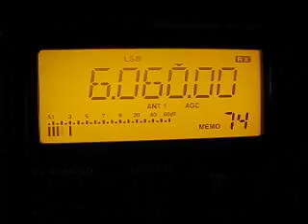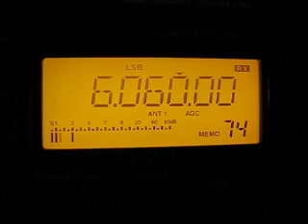Radio Habana Cuba 6060 kHz. 1.1.2012.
6060 kHz 0157 Radio Habana Cuba Spanish CUB La Habana. Distance 8816 km. Icom IC-R75. QTH: Joensuu, Finland. First recording of 2012!